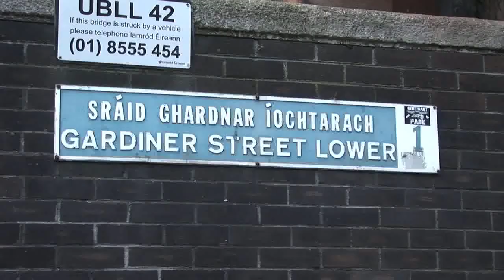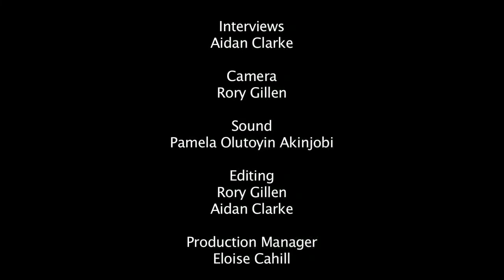Mad Art - the story of a gallery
A look at Mad Art Gallery & Studio -- an independent art space -- located in the heart of Dublin. The video features interviews with the gallery's co-founders artist Sofia Monika Swatek and graphic designer Hubert Szyperski

Produced by BA Journalism students at the Independent Colleges Dublin